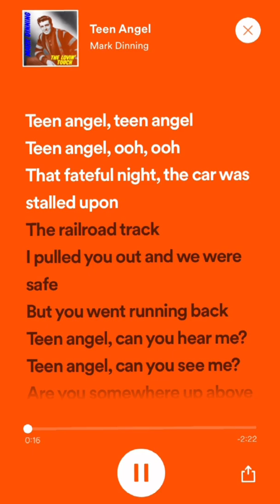Teen Angel by Mark Dinning